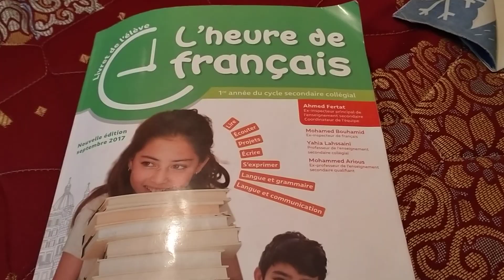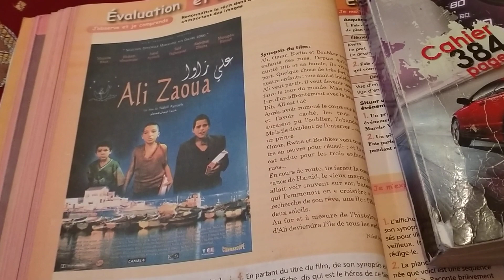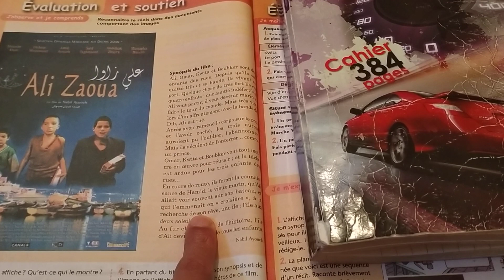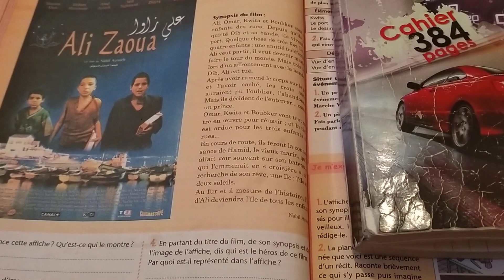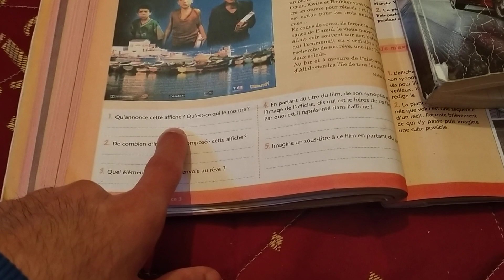l'heure de francais اولى اعدادي page 74,75